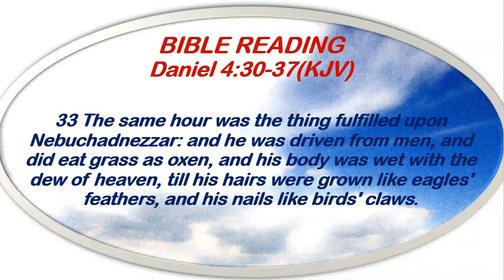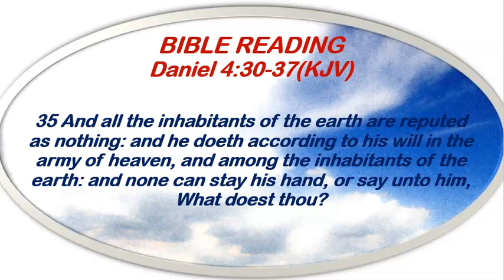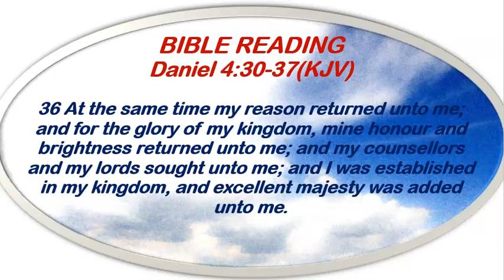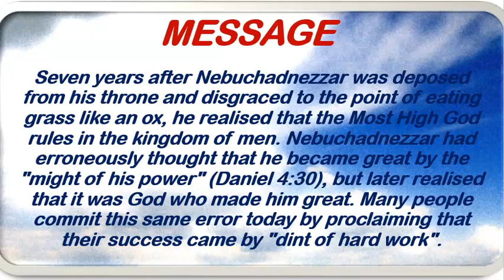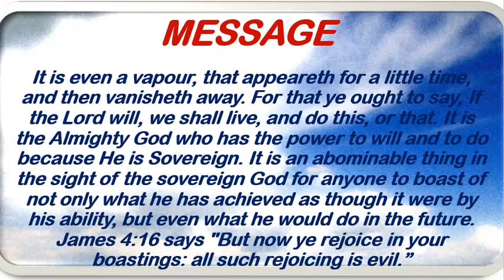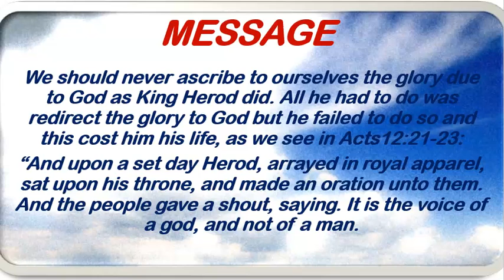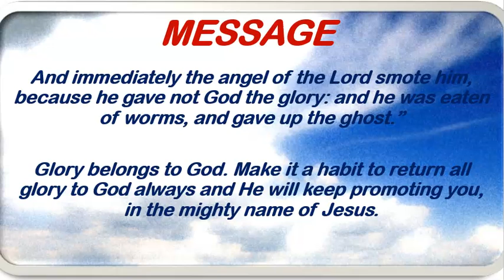Redeemed Christian Church of God Open Heavens Devotional